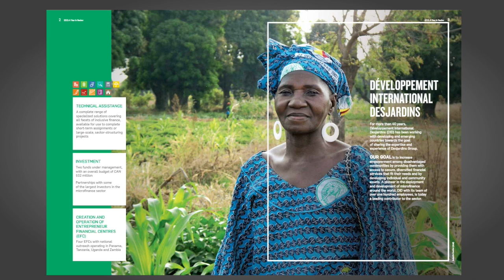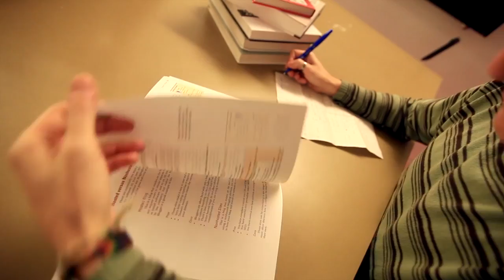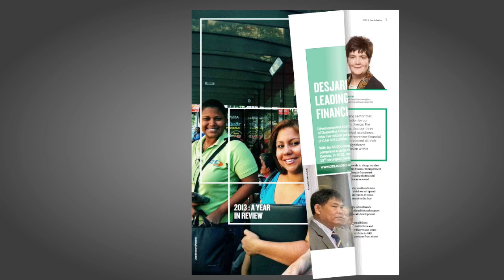Study On The Co-operative Model Of Business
Above is the link to the study in question, done by the fine people at Desjardins and DID.